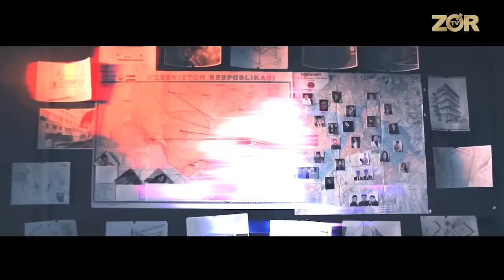Xafa bo'lish yo'q 94-son Xalima Ibragimova 7000$ uzukni yutib yubordi! (16.11.2019)